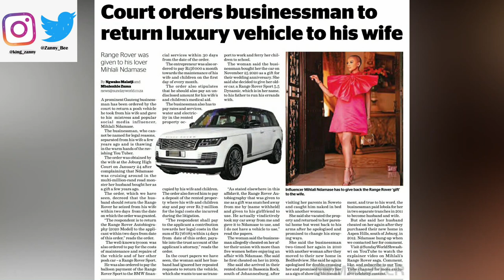Mihlali Imitates Her Cheating Blesser's Wife + Faith Nketsi Is Busy Entertaining Other Men!